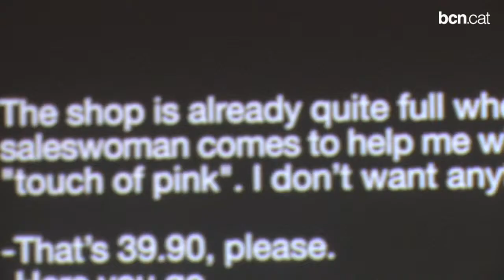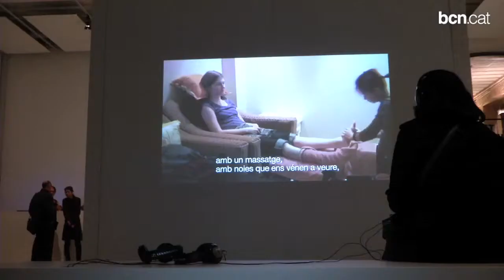El Centre d'Art Contemporani Fabra i Coats obre temporada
I ho fa a través d'un programa que consta de cinc exposicions, al llarg de prop d'un any, dels comissaris David Armengol i Martí Manen amb què han guanyat la convocatòria pública per exposar en aquest equipament cultural i artístic, al districte de Sant Andreu. El programa pren per nom "El text: principis i sortides".